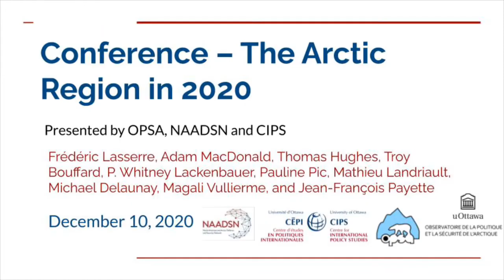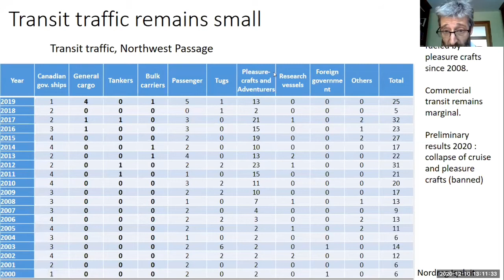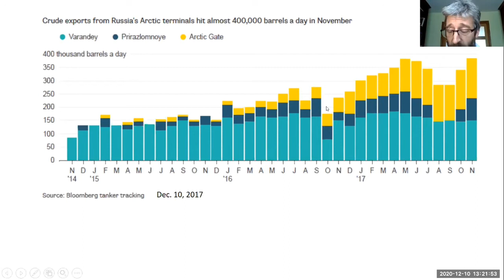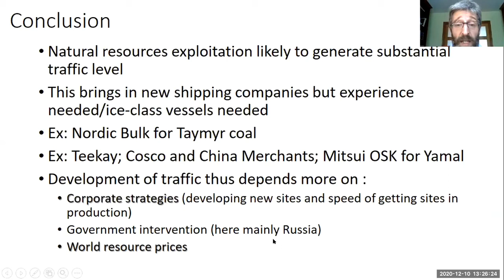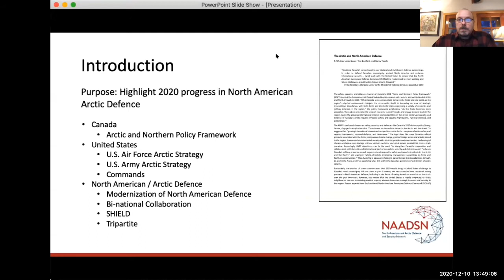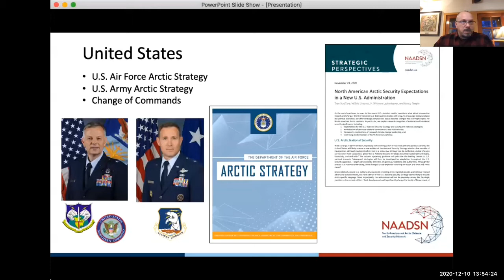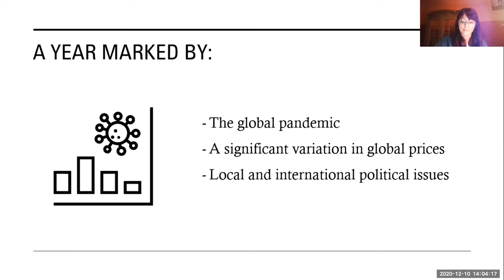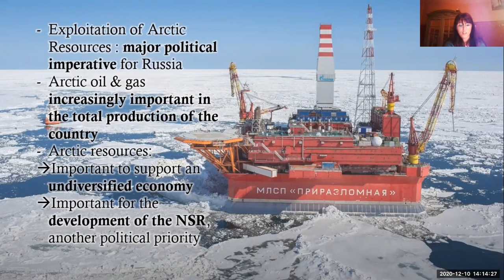Conference – The Arctic Region in 2020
Presented by OPSA, NAADSN and CIPS

The emergence and management of COVID-19 has dominated headlines in 2020. The pandemic has been experienced differently across the globe, generating various geopolitical, economic and social consequences. The Arctic region has seen relatively low case counts but many Arctic communities are isolated and are facing an infrastructure deficit.

This conference will gather Arctic experts in order to describe and analyse significant developments that impacted the Arctic region in 2020. It will also provide a glimpse as to what 2021 has in store for the region.

The Arctic Region in 2020 represents the second edition of an annual review of Arctic developments published by the Observatory on Politics and Security in the Arctic (OPSA), in partnership with the North American and Arctic Defence and Security Network (NAADSN) and the Centre for International Policy Studies (CIPS).

Panel 1 (in English): 1:00 – 2:15

Navigation: Frédéric Lasserre, Full professor, Department of Geography, Laval University.
Military operations and acquisitions: Adam MacDonald, Ph.D candidate in political science, Dalhousie University, and Thomas Hughes, Ph.D candidate in political science, Queen’s University
North American defence relationship: Troy Bouffard, full-time faculty instructor, University of Alaska Fairbanks and P. Whitney Lackenbauer, Canada Research Chair in the Study of the Canadian North, Trent University.
Natural resources: Pauline Pic, Ph.D candidate in geography, Laval University
Panel 2 (in French): 2:30 – 4:00

Diplomacy: Mathieu Landriault, director of the Observatory on Politics and Security in the Arctic (OPSA)
Connectivity: Michael Delaunay, Ph.D candidate in political science, Université de Versailles Saint-Quentin-en-Yvelines
Human security: Magali Vullierme, post-doctoral researcher, North American and Arctic Security and Defence Network (NAADSN).
Economy: Jean-François Payette, scientific director of the Observatory on Politics and Security in the Arctic (OPSA).